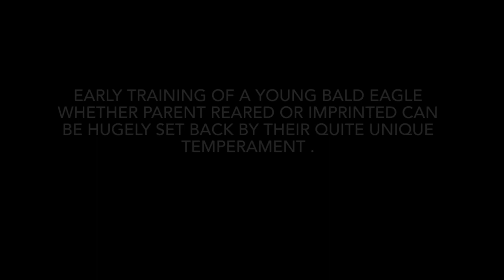Falconry: training American Bald Eagles. Part two the secret .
Part two of how I trained Worzel , we discuss their inherent chewing and the secret to how Worzel turned out to be the nicest bald eagle to work with .